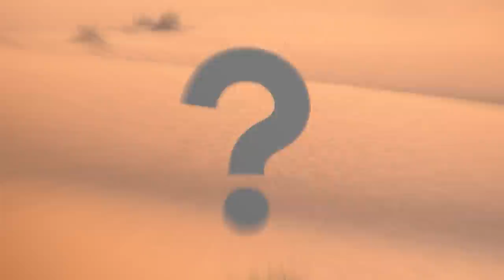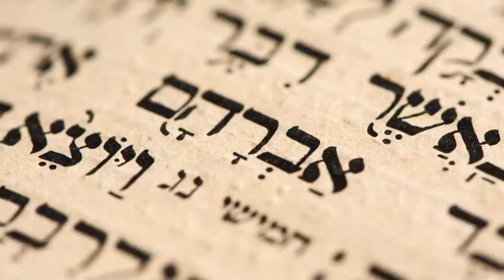10 Most ABANDONED Discoveries Found In The Desert!